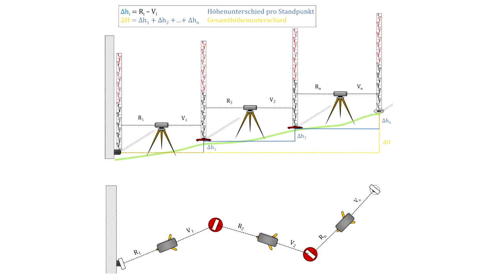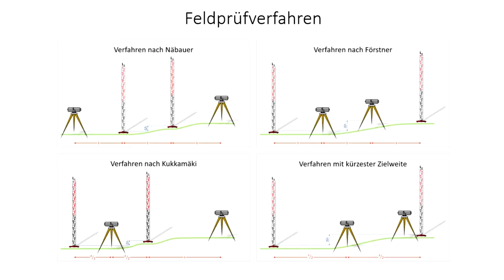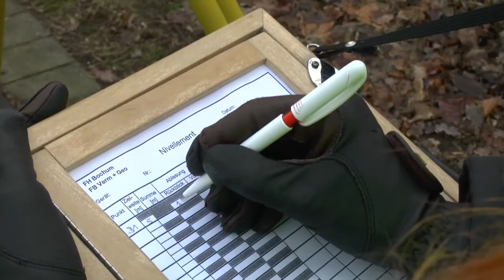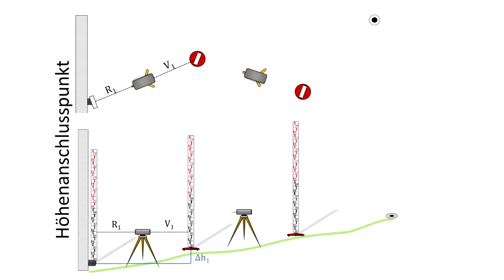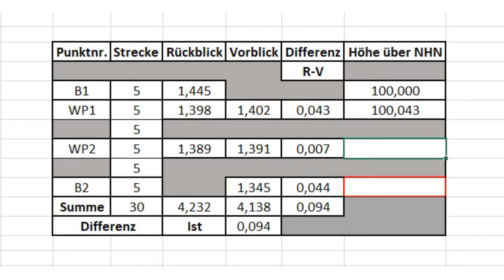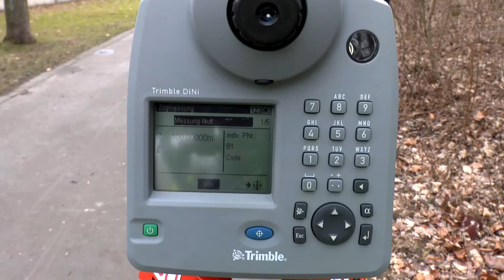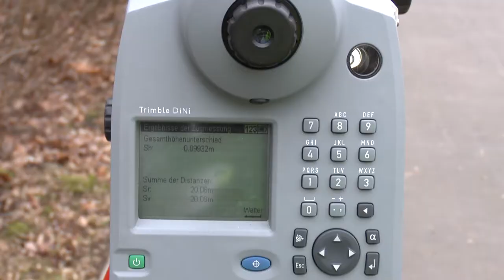Prinzip des geometrischen Nivellements (Vermessung für Anfänger)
Dieses Video entstand im Rahmen einer Bachelorarbeit als zusätzliches Lernmaterial zur Lehrveranstaltung Instrumententechnik 1 des Studienganges Vermessung an der Hochschule Bochum und ist Teil der Videoreihe "Vermessung für Anfänger".

Bachelorandinnen: Daniela Benedict & Simone Koch
Referent: Prof. Dr.-Ing. Rudolf Staiger
Korreferent: Dipl.-Ing. (FH) Bernd Kettling